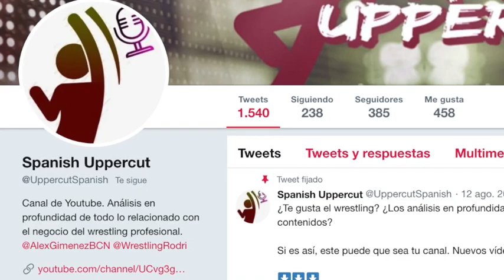NJPW G1 CLIMAX 29 DÍA 18 NAITO VS WHITE, GOTO VS TAKAGI I REVIEW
Última noche del bloque B de este g1 climax 29. Hirooki Goto, Jon Moxley, Tetsuya Naito y Jay White siendo protagonistas propios. Grandes combates entre wrestlers para determinar quien se enfrentará a Kota Ibushi mañana en la final de G1 Climax